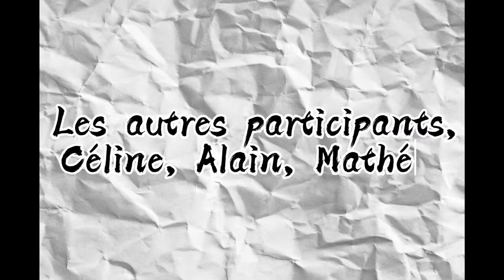Atelier d'écriture rap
L’atelier d’écriture Rap, animé par Jonas Helou et Yoann du Centre André-Malraux, a accueilli nos apprenants en langue française (niveau B1 OFII), accompagnés par Flore Debeauvais.
L’activité consistait en l’écriture de textes en français, suivie de leur interprétation. Nous vous invitons à écouter ce morceau.
Un grand bravo à tous les participants – apprenants, animateurs, et tous ceux qui ont contribué !”
Centre André-Malraux Jonas Helou Office Français de l'Immigration et de l'Intégration - OFII France Flore Pôle Ressource Education et Formation